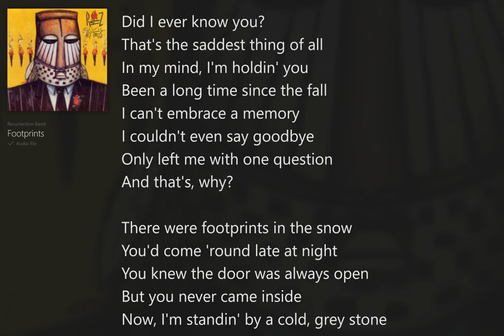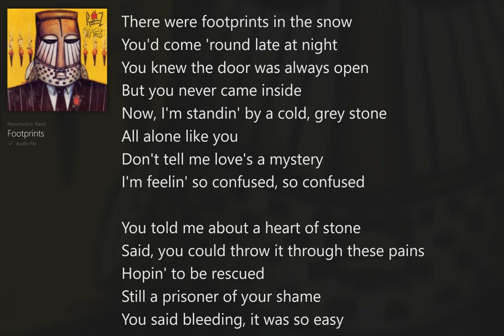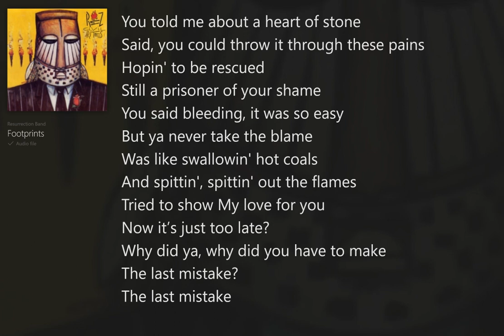Footprints (with Lyrics) Resurrection Band/Civil Rites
Civil Rites (with Lyrics) Resurrection Band, Christian Rock